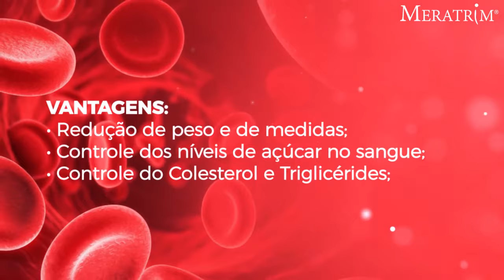Infinity Pharma: Meratrim®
Só Meratrim® oferece resultados visíveis em 2 semanas!